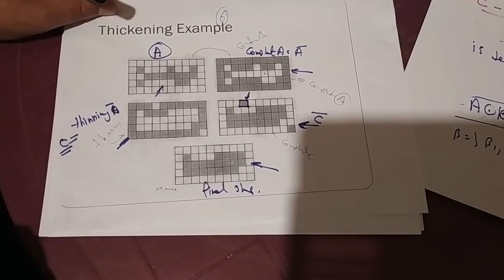thinning and thickening